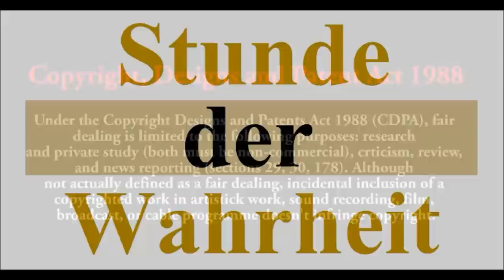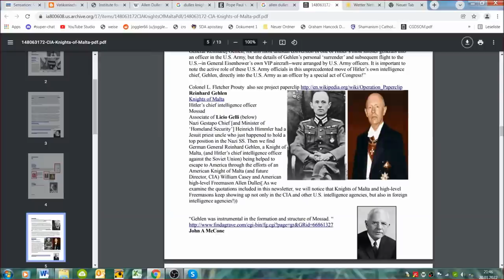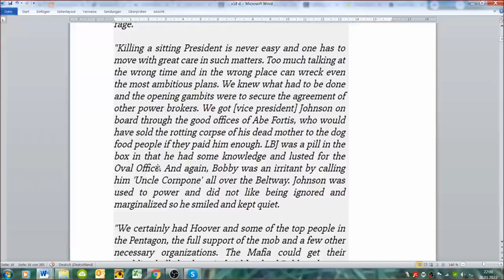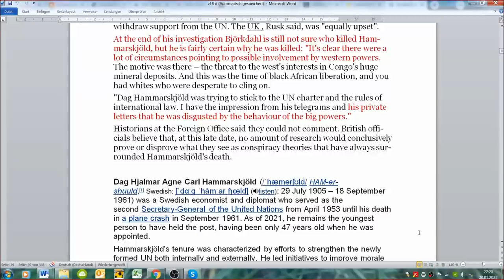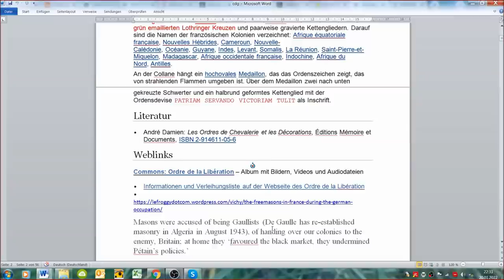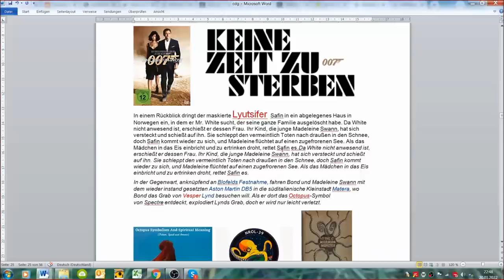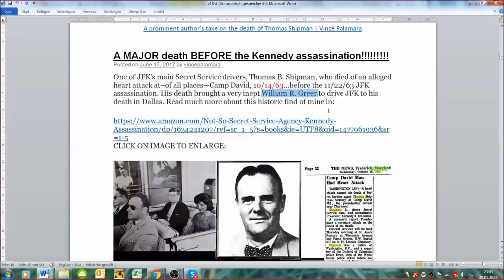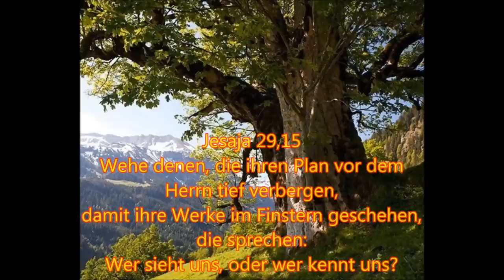Verschwörungen 18: 5 Vor 12!